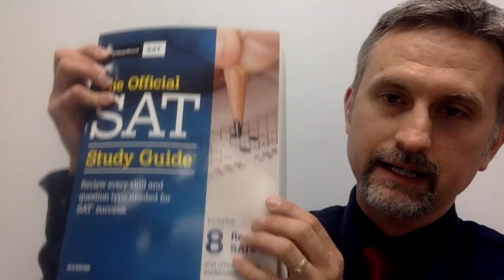Fishers High School SAT Prep - Parent Newsletter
Fishers High School SAT Prep - Parent Newsletter Announcement